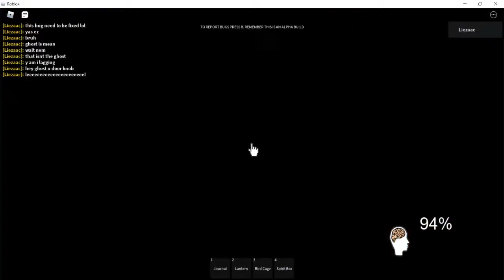when you play scary ghost game but ur smart #2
log is best item yas
also the new hallway scares are rlly scary lol